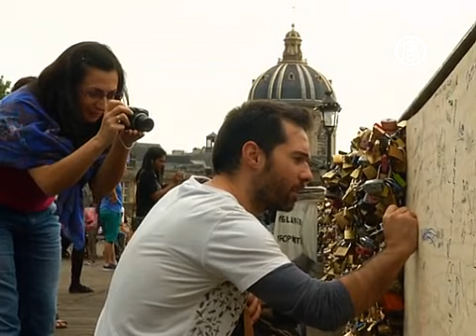«Замки любви» множатся на парижском мосту (новости)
«Замки любви» множатся на парижском мосту. «Замки любви» по-прежнему находят себе местечко на мосту Искусств в Париже. Влюблённые парочки словно и не замечают отсутствия части заграждения, рухнувшего в воскресенье под тяжестью навешенных сувениров. К счастью, во время инцидента никто не пострадал. Образовавшуюся дыру закрыли деревянной панелью, и в понедельник мост вновь открылся для пешеходов.

Эти молодожёны приехали из Греции, чтобы провести медовый месяц в Париже -- городе любви.

[турист из Греции]:
«Я никогда не думал, что это так много весит, и что из-за этого всё рухнет. Но теперь, когда вижу с близкого расстояния, то могу предположить, что всё это -- очень тяжёлое».

Впрочем, проблемы тяжести влюблённых всё равно не слишком заботят, и они намерены вернуться сюда со своим замочком.

[турист из Греции]:
«Это -- прекрасная символика. Замок -- замечательный символ любви».

Мода на «замочки любви» пришла в европейские страны лет пять назад. Вешая их на перила мостов, влюблённые выбрасывают ключи в воду. Причём эпидемия поражает не только молодых романтиков, но и тех, кто в возрасте.

[турист из США]:
«Я и не знал об этом. А сейчас, когда увидел, что произошло, думаю, что это может быть опасно. Однако надеюсь на лучшее».

Многие влюблённые искренне верят, что ритуал с замочком очень важен для их жизни.

[туристка]:
«Это -- навсегда. Мы бросили ключи в воду, так что это -- навсегда».

Активисты продолжают требовать от парижских властей запретить людям вешать замки на мостах. Однако до сих пор никаких мер принято не было. Мост Искусств -- не единственный в Париже, украшенный такими символами любви. Замочки вешают и на других конструкциях, соединяющих берега Сены.